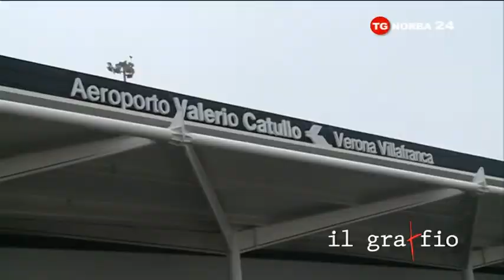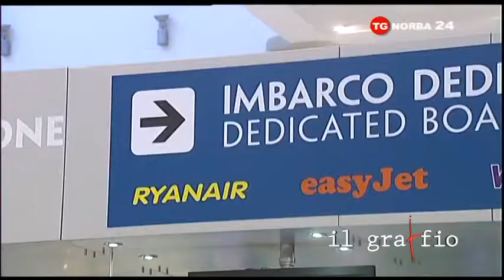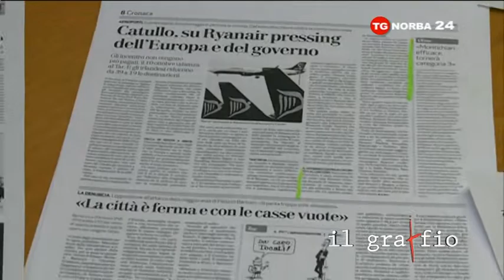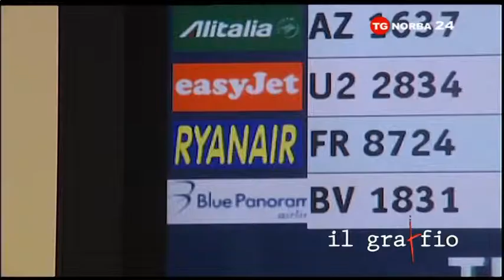IL CASO VERONA